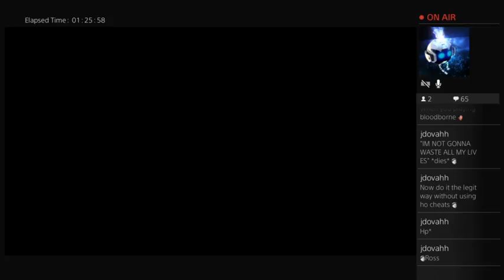Frustration ? Might just be for an hour at least XD (Part 6)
Frustrating experience indeed.